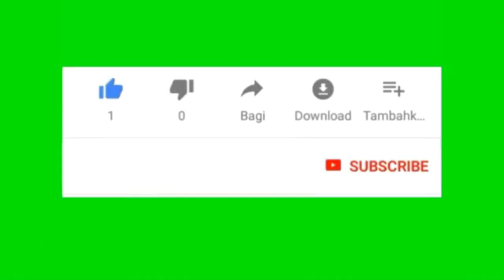JANGAN NGILEER YA MIE MUKLIK !!freestyle pakai sendok